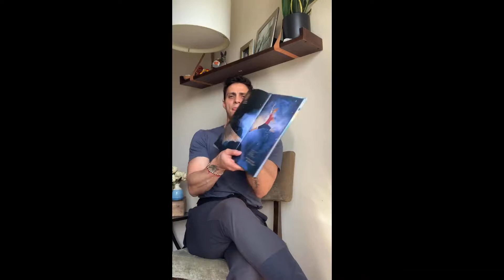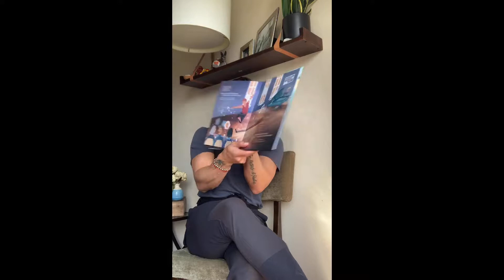On Tiptoes · De Puntitas - Lado “B” (niño) ESPAÑOL, leído por Jaime Diaz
Jaime Diaz, ex-bailarín y entrenador de fitness, lee en voz alta y muestra las ilustraciones del cuento bilingüe titulado “On Tiptoes · De Puntitas”, que destaca por tener dos portadas y dos historias que convergen en el centro. Una está basada en la vida de Sasha De Sola y el ballet hasta su posición actual, y la segunda (ficticia, leída en este video), narra la historia de un niño que se enamora de Sasha y del ballet al verla bailar en escena. Ambas historias contienen un hilo de perseverancia ante la adversidad para lograr los sueños personales. Editado por Ediciones Patoganso y BookBank USA.

Instagram·FB: @ontiptoes.depuntitas @balletandfitnesscoaching